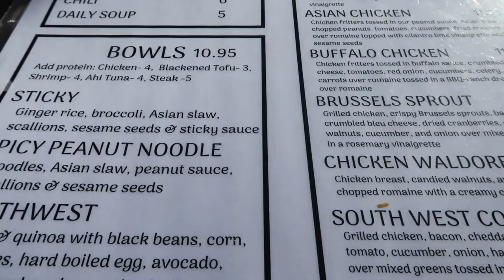VLOG|TAKE IG PICS W/ ME+ NEW GYM SNEAKERS + EXPLORING CUTE PLACES IN NEW PALTZ + CATCHING UP ON WORK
Hey y'all! Hope you're enjoying the vlogs❤️ I'm trying to be consistent for you guys!